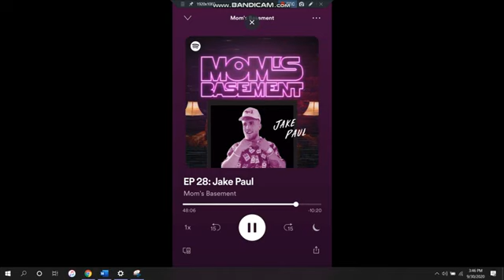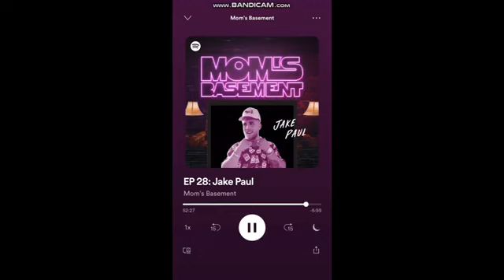KSI VS JAKE PAUL CONFIRM FIGHT (2021) ON MOM'S BASEMENT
this video is a part of Mom's Basement by Faze banks and Keemstar